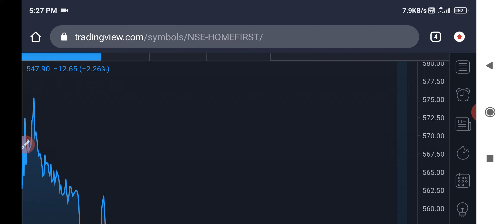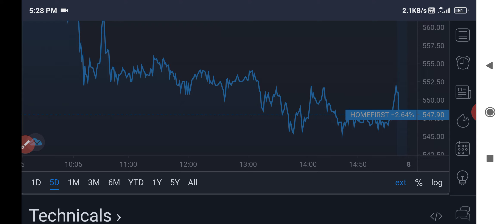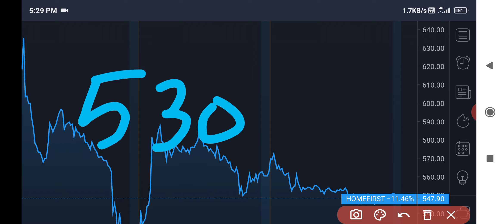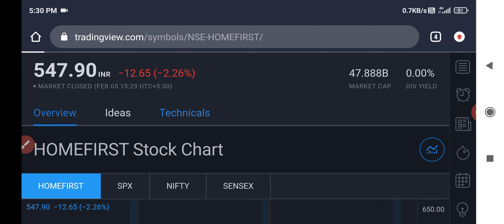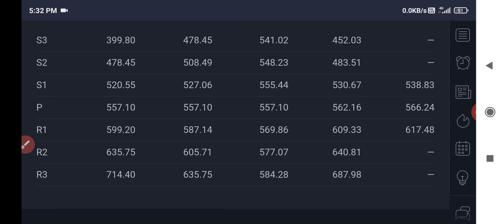Home first ipo news | Home first ipo share price | क्या Home first का शेयर 600 जा सकता है